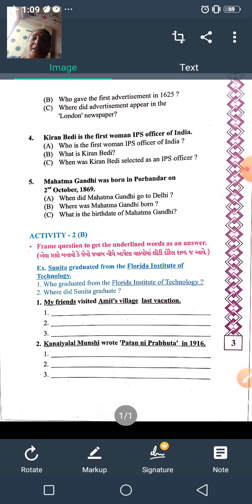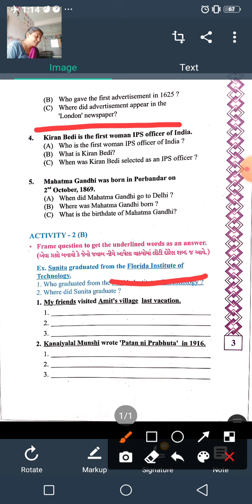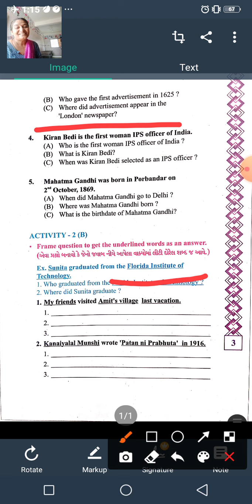GSEB|STD 8 |ENGLISH|CH 1|PART 2